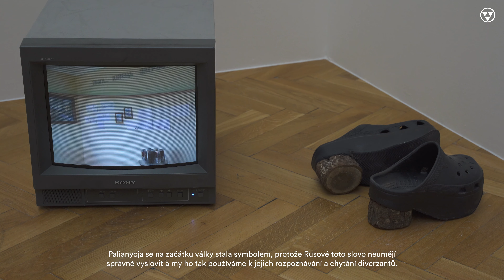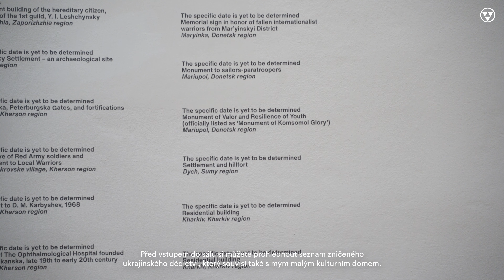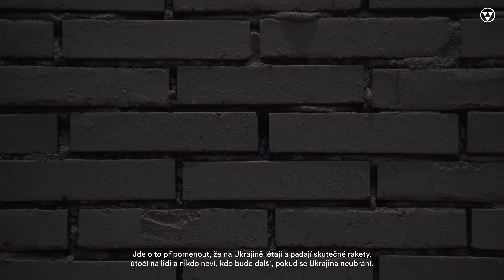Zhanna Kadyrova: UNEXPECTED | komentovaná prohlídka se Zhannou Kadyrovou | Galerie Rudolfinum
Zhanna Kadyrova: UNEXPECTED
(29. 2. — 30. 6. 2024)
Galerie Rudolfinum

Propásli jste výstavu Zhanna Kadyrova: UNEXPECTED? Nabízíme vám možnost vidět celou expozici díky videoprohlídce, navíc s komentářem Zhanny Kadyrovy. 🖤

Výstavu koncipovali Björn Geldhof, Zhanna Kadyrova a Silvia Van Espen a je prezentována ve spolupráci s PinchukArtCentre v Kyjevě. Za laskavou podporu děkujeme GALLERIA CONTINUA.

Did you miss the Zhanna Kadyrova: UNEXPECTED exhibition? We offer you the opportunity to see the entire exhibition thanks to a video tour with a commentary by Zhanna Kadyrova. 🖤